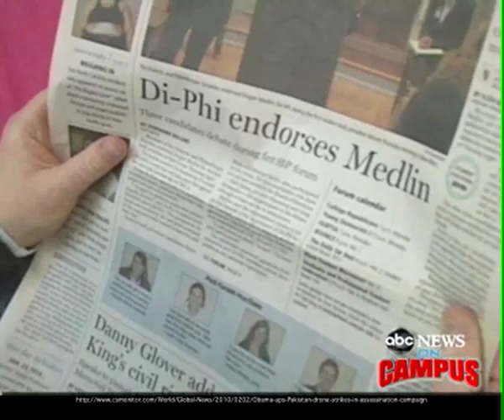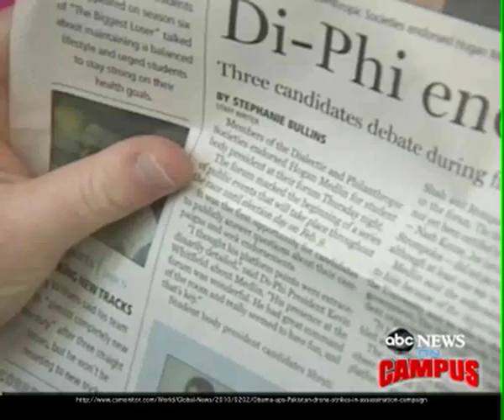UNC backwards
ABC News on Campus interviews UNC student who claims she can speak backwards